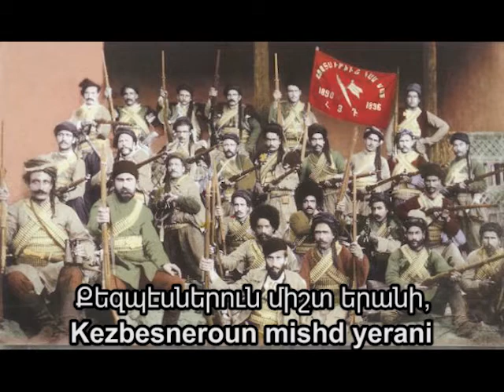Karnig Sarkissian Lyrics ԽԱՆԻ ԵՐԳԸ Khani Yerkeh Lyrics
Ագուլիսցի քաջ պատանի,
Մահուանդ լուրը ո՞վ թող տանի,
Քեզպէսներուն միշտ երանի,
Դուք էք յոյսը Հայաստանի։
Յուլիս ամսուն քսանհինգին,
Մոսին հրացան պատրաստ ձեռին,
Թուրքին ոխը պահած սրտին,
Դէպ ՛ Խանասոր դիմեց ուժգին։
Երեք հարիւր հայ քաջերով,
Բոլորը զինուած մօսիններով,
Շէրիֆ բէկին մեծ ջարդ տալով,
Կարօն ընկաւ վրէժ կանչելով
Սուրս առնեմ, ելլեմ յառաջ,
Ջարդեմ Թուրքեր ես ձախ ու աջ,
Ես ալ հայ եմ պարտաճանաչ,
Ազգիս համար մեռնիմ ես քաջ։